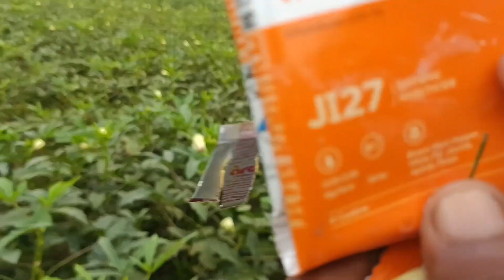भिंडी के गदहिला की दवा | Okra caterpillar best insecticide